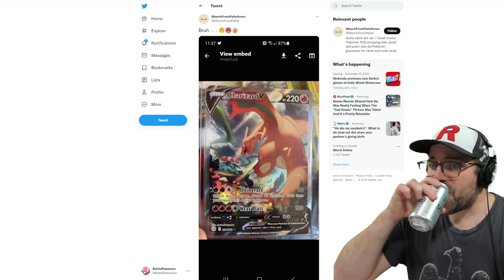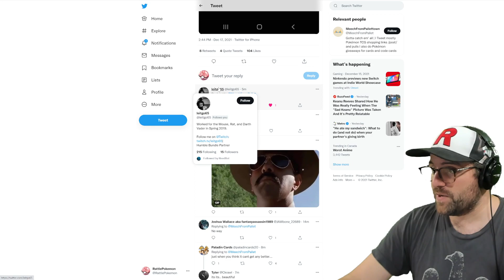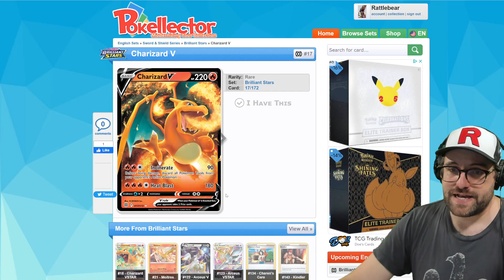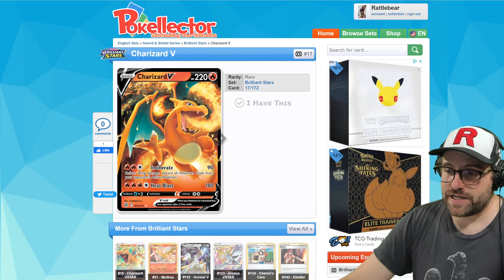Stolen & Leaked Brilliant Stars Charizard V Alternate Art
Seriously? Another early English Charizard is leaked and likely stolen. Looks like this one is from Brilliant Stars and we haven't even seen the Japanese version yet. The Pokemon Company cannot be happy about this.